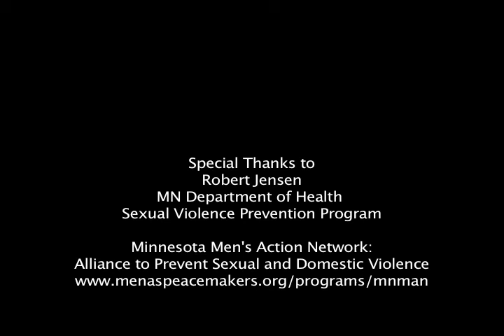Pornography what it means TO BE HUMAN in this SOCIETY